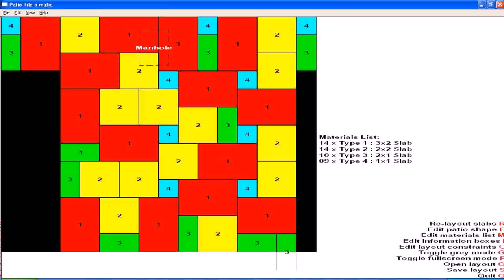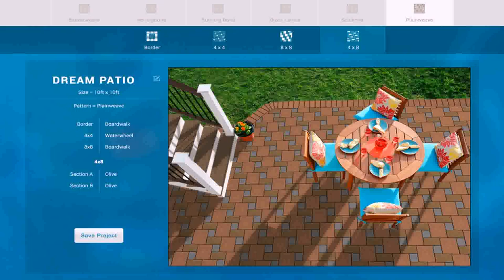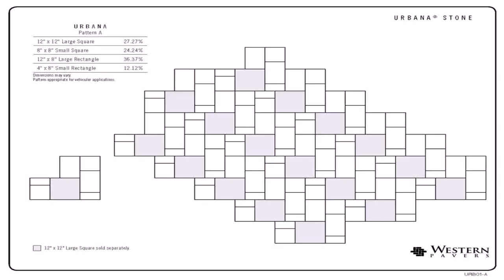Patio Paver Layout Patterns (see description)